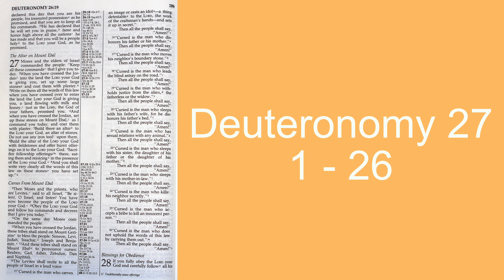Holy Bible (180)